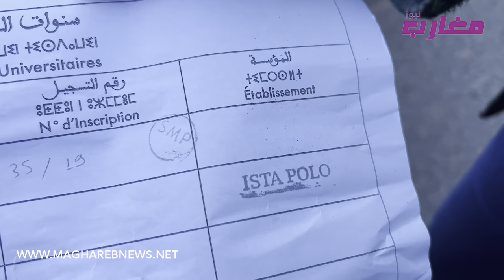تلاميذ بولو : بغينا نعرفو 22 ديبلوم فين مشات